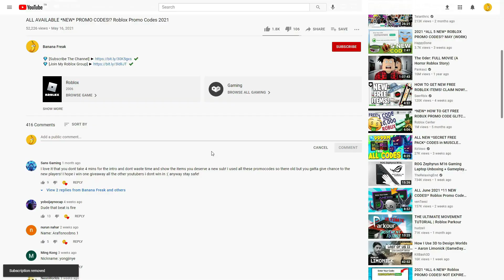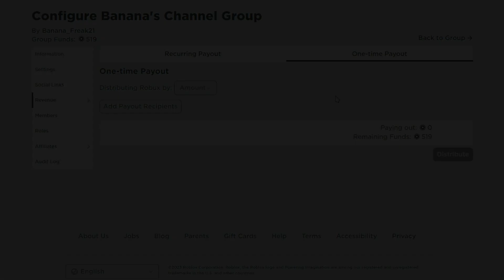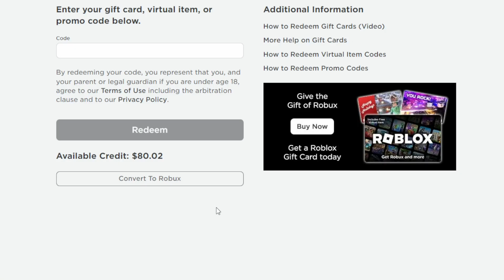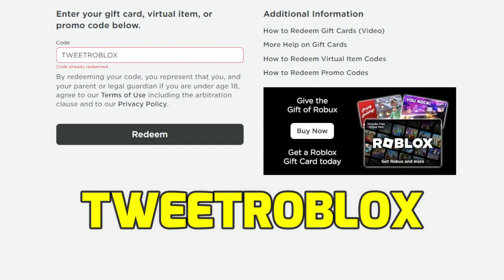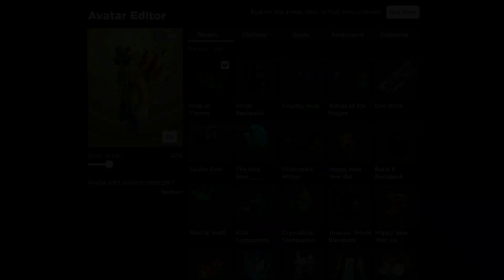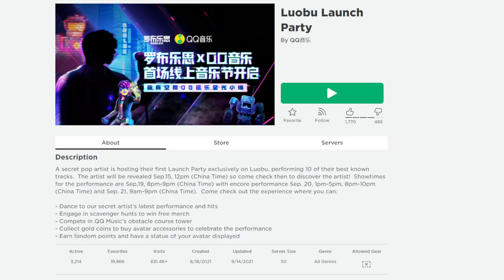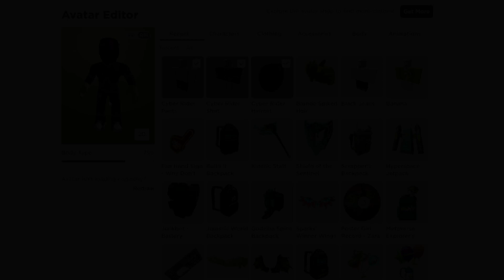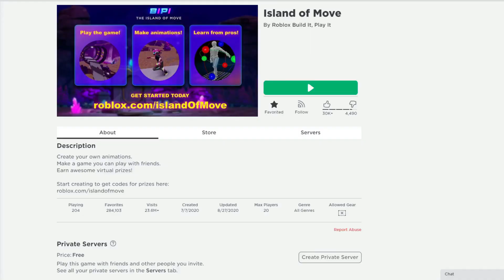(HURRY UP) ALL NEW* FREE ROBLOX 9 PROMO CODES AND AVAILABLE FREE ITEMS in 2023 MARCH!